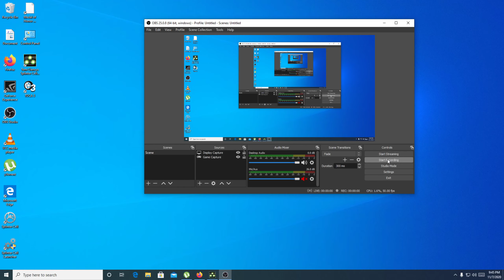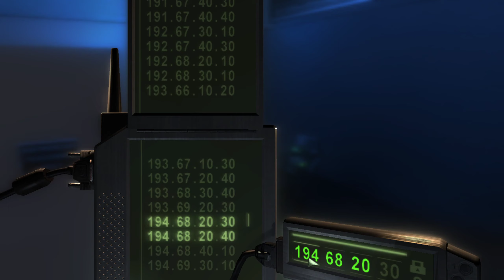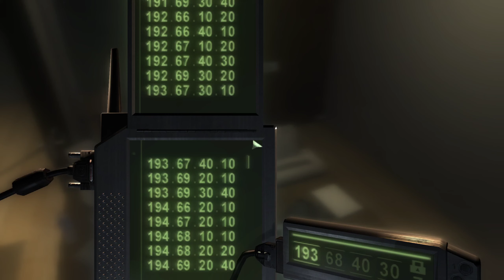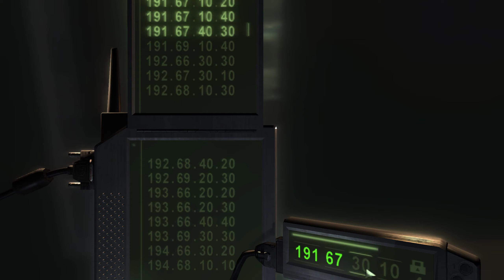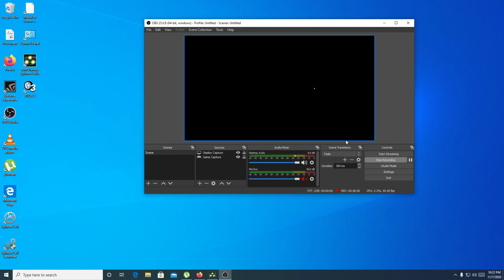Splinter Cell Chaos Theory Displace